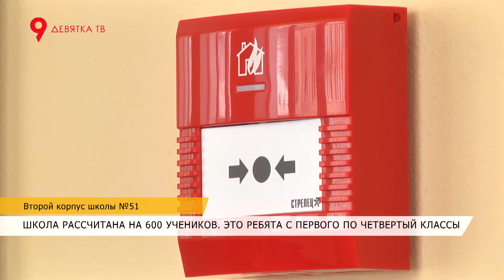Подготовка к открытию второго корпуса школы №51